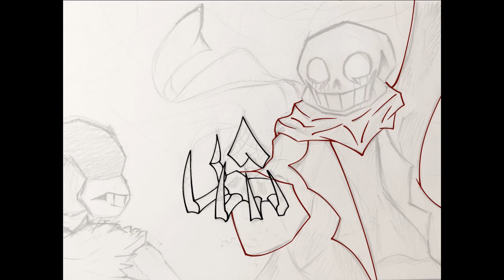Speedpaint - Underverse: Deja Vu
Another screenshot redraw.
Music (Mismatch - Triple Mix) by @HeveRein
Underverse by @Jakeiartwork